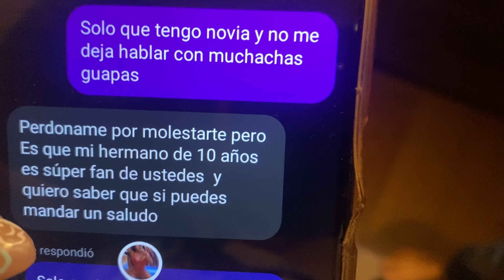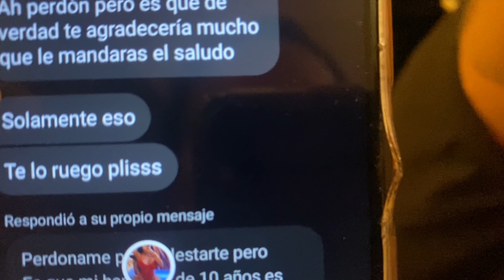Detrás de evento soñadorestour en Monterrey